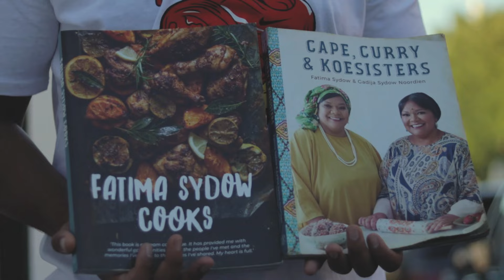David Beckham - Young OG CPT x Kulture Gang (SA Drill) (CPT Drill)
Drill Rap has taken over the Cape Town rap scene. Young OG CPT and Kulture Gang put the genre on the map when they released the first track of the drill duo, "Kaapstad is Myne!"

After 54 thousand views in one month, we decided to give you guys another one to end the year off on a good note!

Soft Boyz Apparel. (Dean Boer)
Catline Apparel. (Zahid Smith)
Boyz 2 Men Hair studio
PLAINSTOP - boeta Waanie

Beat by Red Foxx
Produced by Question Music
Written by : Young OG CPT and Kulture Gang
Directed and filmed by : Shoot Your Shot.

IG HANDLES - @young_ogct and @kgm